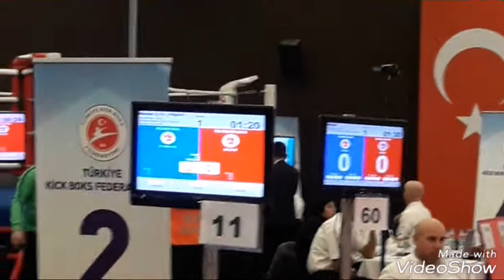BİLGİN EROL LİGHT CONTACT YARİFİNAL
14-20 Ocak 2019 Türkiye Şampiyonası
Blue corner